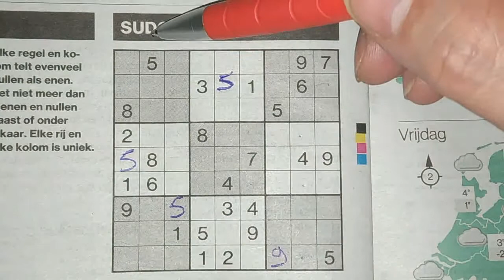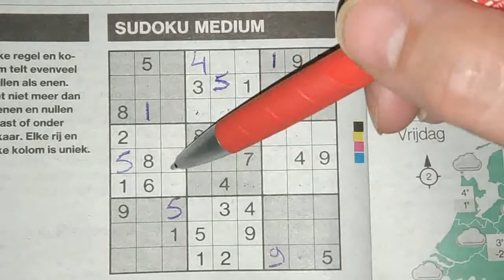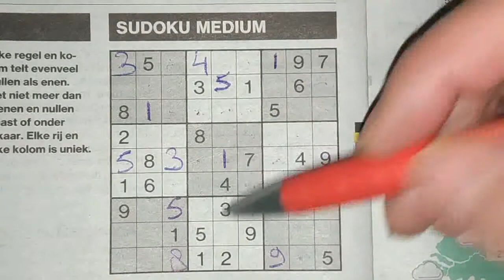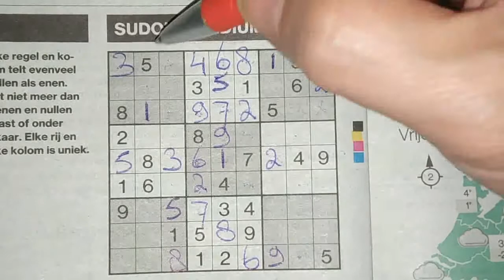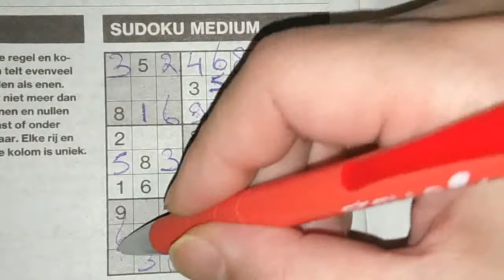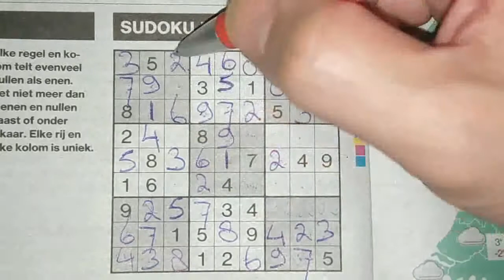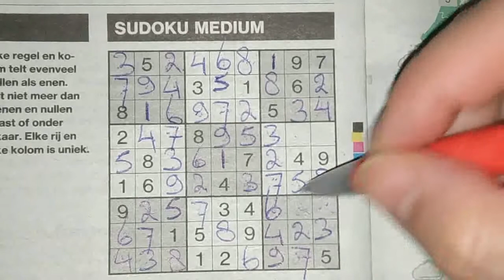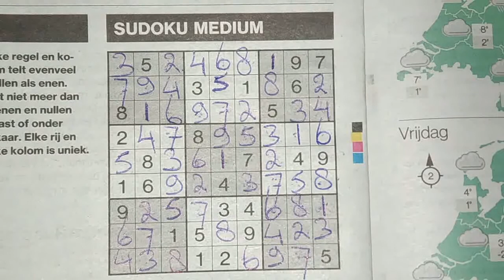Triple fun today with these Sudokus. (#409) Medium Sudoku puzzle 01-22-2020 part 2 of 3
Enjoy the Sudoku Medium (Wednesday 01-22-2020 edition)

Tip to all: no tips for today